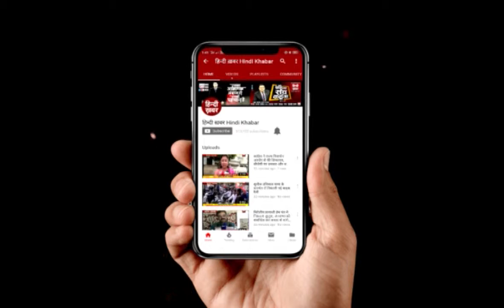आगरा: FSDA और पुलिस की संयुक्त कार्रवाई, नकली फॉर्च्यून रिफाइंड का जखीरा बरामद